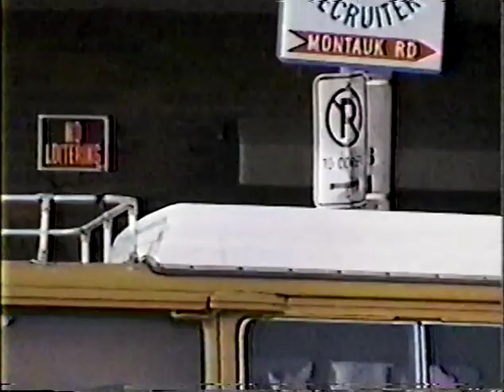Vision of Disorder, Bane , H20, live in NYC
Vision of Disorder -start at 1:05
Bane -start at 38:04
H20 - start at 1:08:44

acquired by megagulpvideos